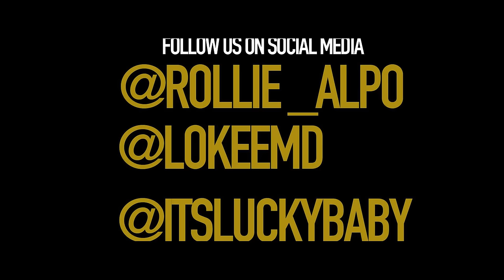Drug Dealers Diary by Lucky Luciano Rollie & Lokee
Drug Dealers Diary Off the New Album COOKIN available now on all digital download sites